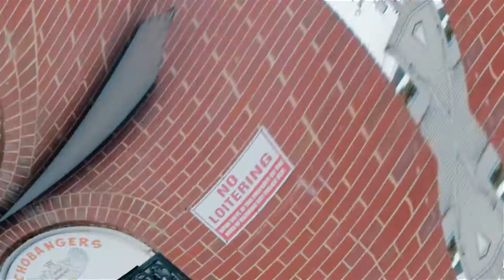Young Chris ft MGM Tron - FoReal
Young Chris: @ntoyoungchris

Gizzo: Gizzo410

Minority Gang Music